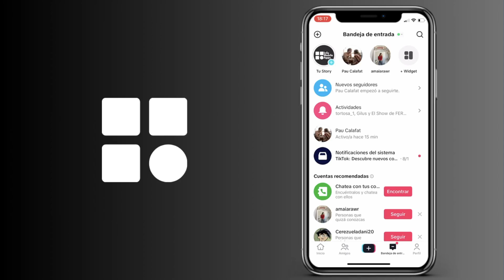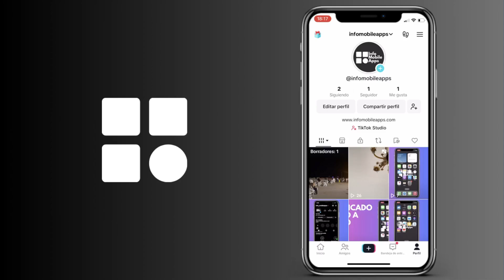Cómo ver las cuentas de TikTok por número de teléfono